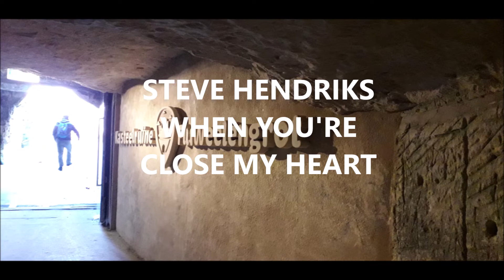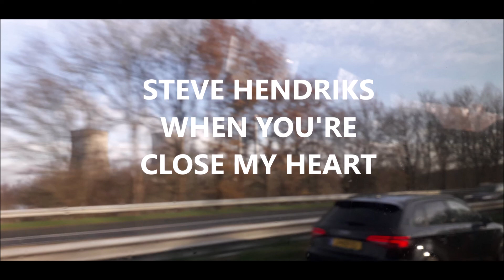Roy Visser : Your Heart